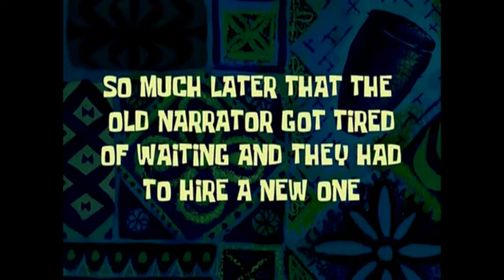TENTEI FAZER UMA PIPOCA CARAMELIZADA COM LEITE NINHO, MAS QUASE NÃO DEU CERTO !!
Fala galera do meu canal blz, no video de hoje vim fazer uma pipoca, pensa numa pipoca que deu trabalho, mas ficou uma delícia ta curioso pra ver, corre ai e já assisti se inscrever no canal e venham fazer parte da nossa família blz.

Deus abençoe vcs, fiquem em casa